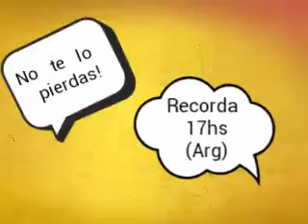[TERMINADO] Directo en Twitch!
Vamos a crear una nueva familia y una casa para ella, y veremos como es su vida :P